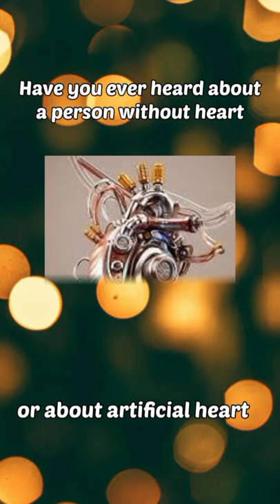Lady With Artificial Heart